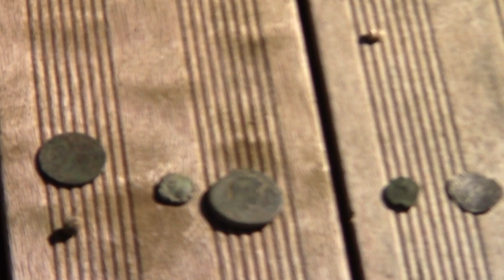Nokta makro simplex air test retour utilisateur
air test
retour utilisateur